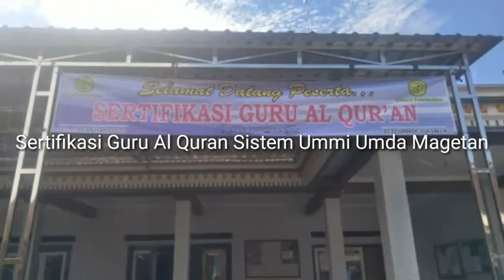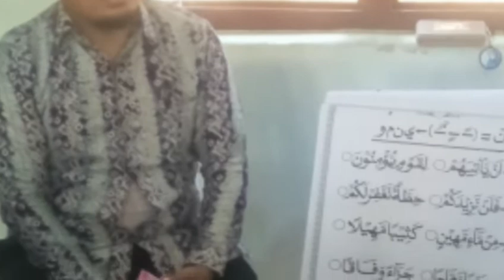Sertifikasi guru Al Qur'an _ Ummi Magetan _ 16 - 18 / 01 / 20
Ummi Magetan
Ummi Foundation